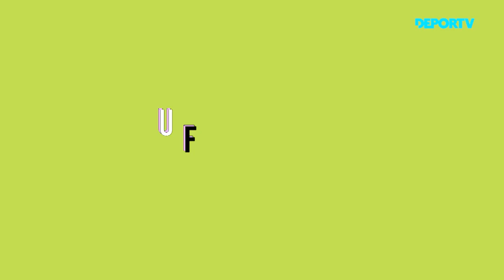Es Pasión - Episodio 4: Ciencia y Deporte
Antonella Reding, Estudiante de la Licenciatura en Kinesiología y Fisiatría de la Facultad de Ciencias de la Salud de UNER, es jugadora de rugby, deporte en el que se ha destacado desde Villaguay, su ciudad de origen y en la que está la sede de la carrera. Con las características y exigencias físicas que implica un deporte de contacto como es el rugby, el conocimiento que le aporta su carrera universitaria le da un plus a Antonella en su preparación física cotidiana, y en evitar lesiones deportivas.